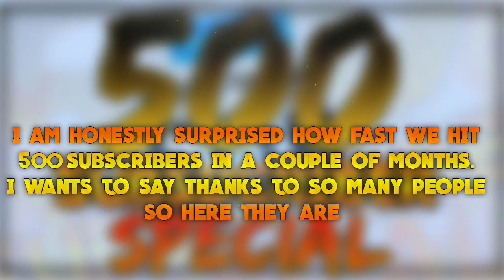500 SUBSCRIBER SPECIAL!!!! // QnA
Ingame mope.io tag and name: [HM]HyperMatters

Hyper